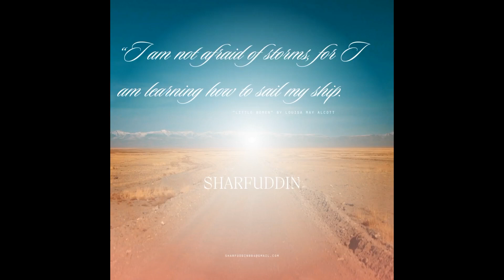𝚀𝚞𝚘𝚝𝚎 𝙾𝚏 𝚃𝚑𝚎 𝙳𝚊𝚢